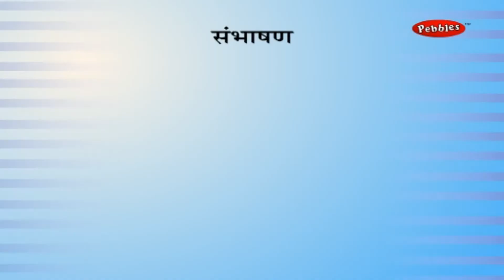Personal Information | Spoken English Through Hindi | English Learning | Learn English Through Hindi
Pebbles present spoken English Through Hindi.

The Spoken English Learning Videos Through Hindi will help you for the following :
Learn English Speaking Through Hindi,
English Speaking Step By Step,

The Pebbles Spoken English Through Hindi videos are specially designed to understand the basic concepts of successful English Speaking. The explanation given by an Expert, Computer Graphics & Animation will help you understand and achieve the Skills and Techniques for successful English Speaking and make learning easy.

The Pebbles Spoken English Conversations Through Hindi Series contains the following videos